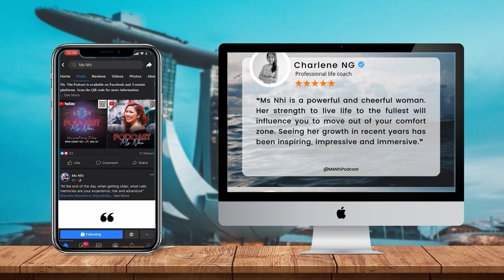[Vietsub] Yourself | Q&A 18: How do you talk about nutrition? | Ms Nhi Podcast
Does nutrition play an important role in our daily life? How does nutrition affect your health?

Each of us has a different diet. So talking about nutrition, what constitutes a healthy diet? As a principal trainer, Mabel has a lot of valuable tips from her extensive nutrition experience and she will share with you in today's video.

All the answers are in Q&A #18 with Ms. Mabel Loh and Ms. Nhi.

If you find this video useful, please help Nhi by clicking LIKE so that the Youtube algorithm can spread this video to more people.

The podcast showcase the everyday person and the life lessons. We can learn from anyone and everyone. ✍️

This is a series of shows to meet guests and Nhi
You learned a lot from me. But now, you will learn with other successful people.
We have secrets, messages, experiences, and lessons.
Let's see who is in the next episode in the show.